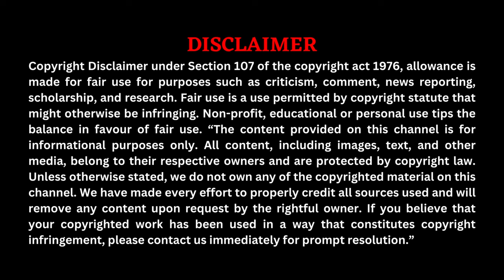Eurasian Magpie: The Amazing Bird That Can Solve Puzzles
In this video, we will explore the unique characteristics, behavior, and habitats of these intelligent birds. Join us on this educational journey as we uncover the secrets of Eurasian magpies and gain a deeper understanding of their role in the ecosystem.

The Eurasian Magpie is a large, black-and-white bird that is found in Europe, Asia, and North Africa. It is a member of the corvid family, which also includes crows, ravens, and jays. Magpies are known for their intelligence, their ability to mimic sounds, and their playful nature.

In this video, we will learn about the Eurasian Magpie's physical characteristics, its diet, its behavior, and its intelligence. We will also see some amazing footage of magpies in their natural habitat.

Some things you'll learn in this video:
The Eurasian Magpie is the largest member of the magpie family.
Magpies are omnivores and eat a variety of foods, including insects, small mammals, fruit, and seeds. Magpies are very intelligent birds and have been known to solve complex problems. Magpies are also very social birds and live in groups called “parliaments.”

🔎 In this video, you'll learn:
✅ The physical features and striking appearance of Eurasian magpies
✅ Their social behavior and intricate communication patterns
✅ Fascinating facts and anecdotes about their intelligence and problem-solving abilities
✅ Their diet and foraging habits in various environments
✅ Insights into their nesting habits and breeding cycles
✅ How Eurasian magpies contribute to the ecosystem and interact with other species

Why you should watch this video:
If you are interested in learning more about the Eurasian Magpie, this video is for you. This video is full of incredible footage of magpies in their natural habitat. You will learn about the magpie's intelligence, its behavior, and its diet.